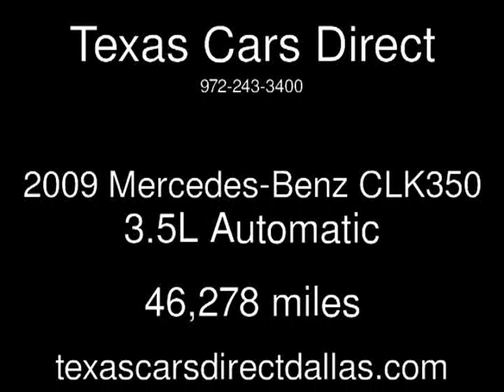2009 Mercedes-Benz CLK350 3.5L Used Cars - Dallas,Texas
See more details about this used car This 2009 Mercedes-Benz CLK350 3.5L with 46,278 miles is for sale at Texas Cars Direct.